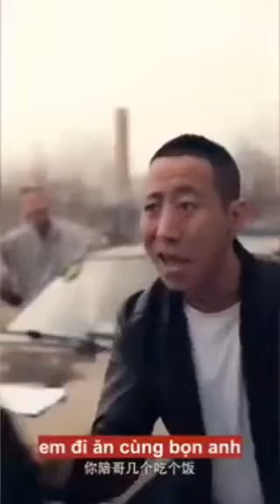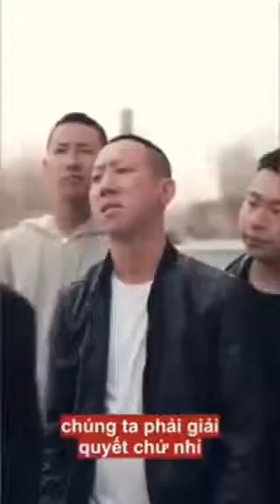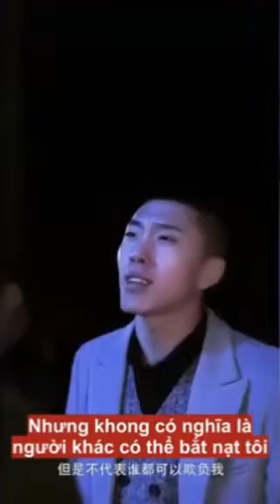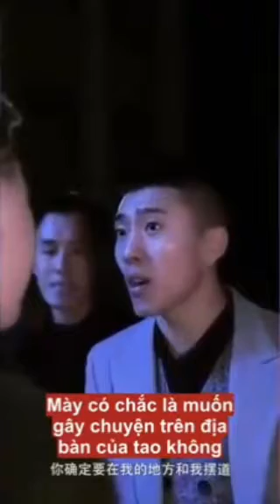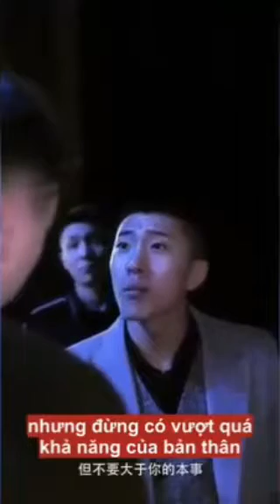Có Bản Lĩnh Đến Đâu Nói Đến Đó